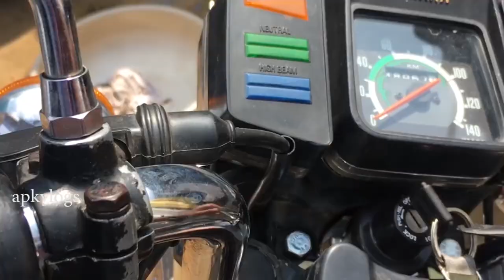quick overall yamaha rx bike history in tamil | types of rx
Title:quick overall yamaha rx bike history in tamil | types of rx

This is short and quick overall yamaha rx bike history and rx 100 rx 135 rxg and rxz bikes quick overview since 1985 to 2000

if you need and instant updates about me:
please follow me on

APK vlogs , APK Explore, Travell vlog , Food reviews, Moto vlogs, ALL in TAMIL ...Etc
etc...